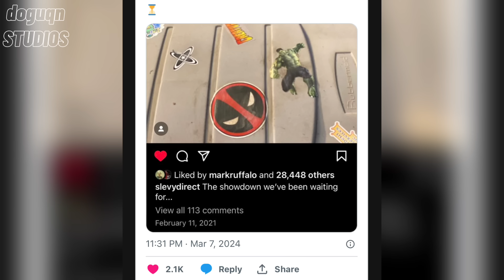Hulk VS Wolverine İzleyeceğiz! Deadpool & Wolverine Yeni Detaylar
Bu videoda Deadpool and Wolverine filminin yönetmeni Shawn Levy'nin yaptığı paylaşımlar üzerine, Mark Rufallo'nun canlandırdığı Hulk'ın filmde yer alacağını açıkladım.